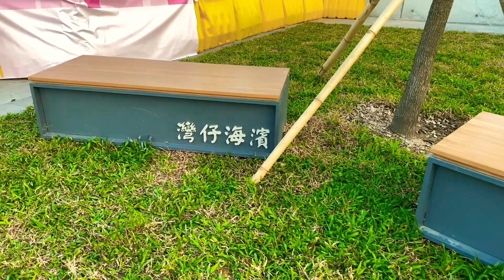[4K] Hong Kong Walk WanChai Pier Observatory Deck l 홍콩랜선여행 완차이 부두 전망대 l 香港灣仔碼頭瞭望台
안녕하세요. KOD-EE-WOM-PL입니다.
오늘 우리는 완차이 부두의 전망대까지 걸어갔습니다.
요즘 날씨가 흐리고 습하며 비가 내렸습니다.
오늘 드디어 푸른 하늘을 보고, 여러분과 함께 그 풍경을 함께하겠습니다.

Hello. This is KOD-EE-WOM-PL.
Today we walked to the observatory deck of the Wanchai Pier. It have been cloudy, humid and raining recently. Today we finally see the blue sky and let me share the view with you all.

大家好! 歡迎嚟到KOD-EE-WOM-PL。
今日我哋行到灣仔碼頭的瞭望台. 最近天氣成日都係多雲，潮溼，落雨。今日終於見到藍藍天空啦，等我同大家一齊分享下啦.

大家好! 欢迎光临KOD-EE-WOM-PL。
今天我们走到了湾仔码头的瞭望台. 最近多是多云，潮湿，下雨的天气。今天我们终于看到了蓝天，和大家分享一下.

◆ Google maps :
Wan Chai Ferry Pier